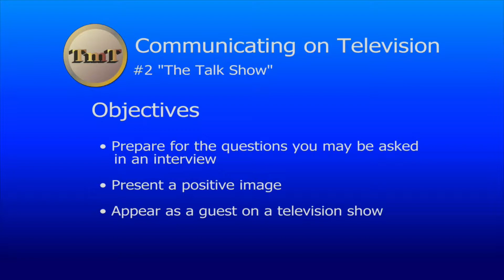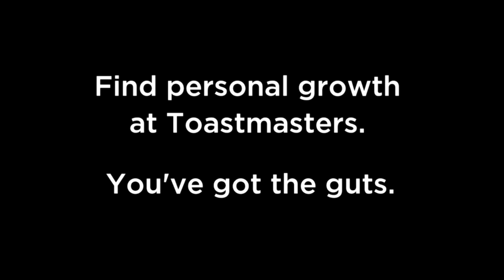Toastmaster Time TV, Episode 202, 4/14/2015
Host: Ashley Harkness
Evaluator: Trich Gray
Speaker 1: Alix Shaer, "Let's Bring Back Common Courtesies"
Manual:  Communicating on Television
Speaker 2:  James Jeffley, "The Line"
Manual:  Competent Communications

Two experienced speakers share their perspective on improving the lives and those around us.

Toastmaster Time episodes feature video of inspirational, entertaining, humorous or informative talks by Toastmaster members, showing their public speaking skills.

Shows are recorded in the Midpeninsula Media Center in Palo Alto and are broadcast on several bay area cable system, and can also be viewed on our